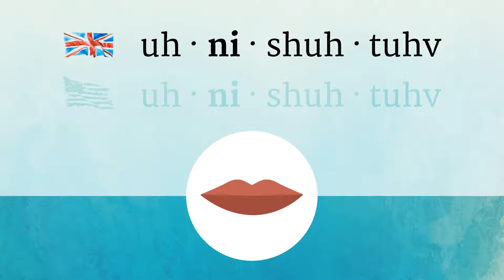INITIATIVE pronunciation • How to pronounce INITIATIVE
How to say Initiative in British English and American English?